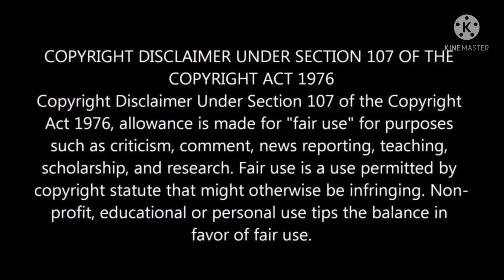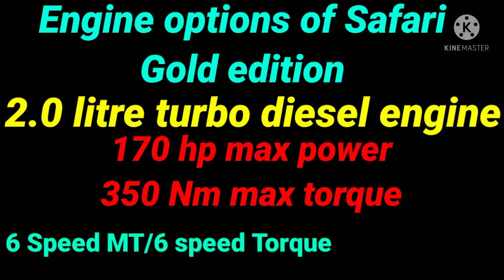Tata Safari Gold Edition Launched 💥.Xuv 700 की तगड़ी competitor. Full details explained.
Here,in this video I discussed about Tata Safari Gold Edition. The price, features, engine options..and everything of this car is explained in this video. Hope you will enjoy this:-)

Main video of Tata Safari 👆

Affordable car's with big Panaromic sunroof😲👆